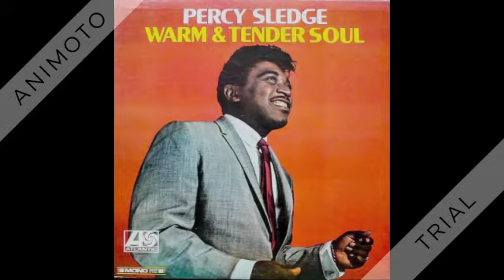Percy Sledge - Take Time To Know Her - 1968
Peak at: #11, #6 (R&B chart)

Take Time To Know Her (Steve Davis) by Percy Sledge, produced by Quin Ivy & Martin Greene

Percy’s second-highest-charting Hot 100 track (behind “When A Man Loves A Woman”).